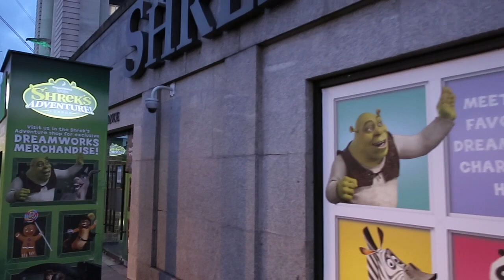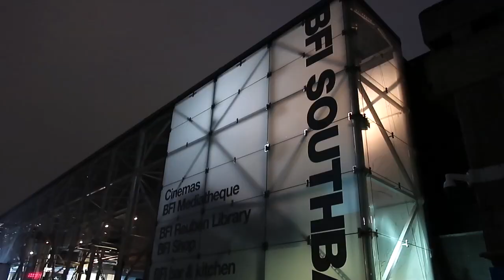London City walk | South Bank | London Eye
This video was filmed on Dec.2020 before London Tier 4 lockdown.

I'd like to share the sites and sounds of Southbank where I live. My family and I enjoy our daily walks using this route which features several central London attractions - including perhaps the most definitive one: the London Eye. Highly recommended!